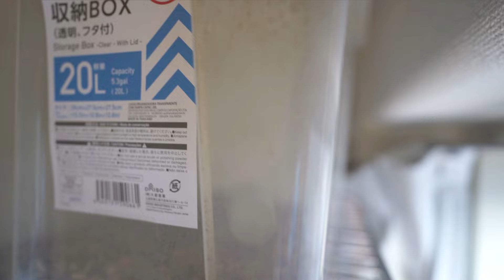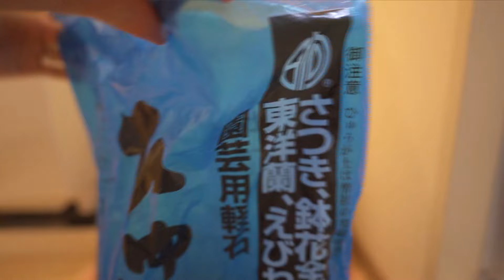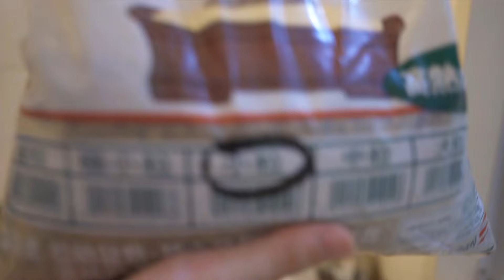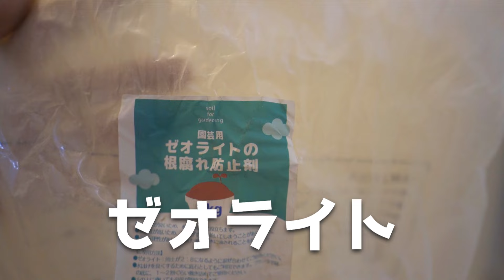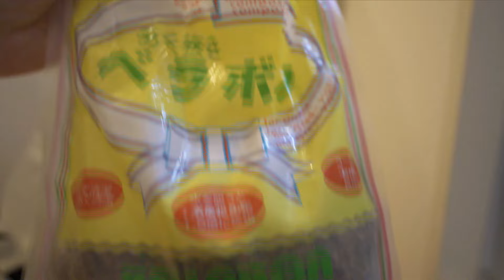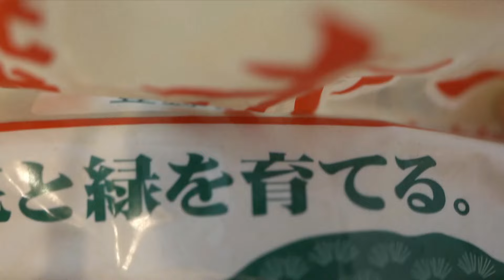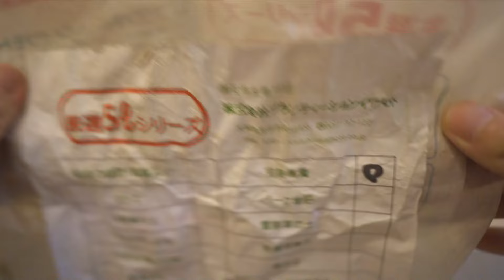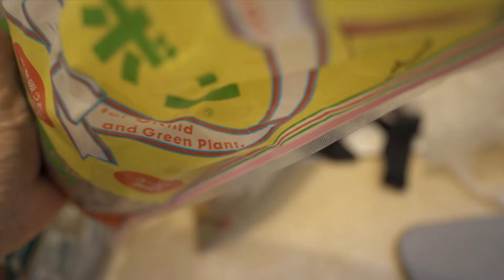塊根植物＆多肉植物の用土の作り方!配合や割合も解説【初心者向け】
塊根植物や多肉植物に使っている用土の作り方動画です。
そんなに難しいことはしていないので初めての方も再現しやすいと思います！

›パキポディウムの植替え方法と注意点！実生株を植え替えながら説明【塊根植物、オベサ、フォエチダ】

›パキポディウム実生この育て方で成長に差が出た！早く太らせる光、水、肥料の管理【塊根植物】